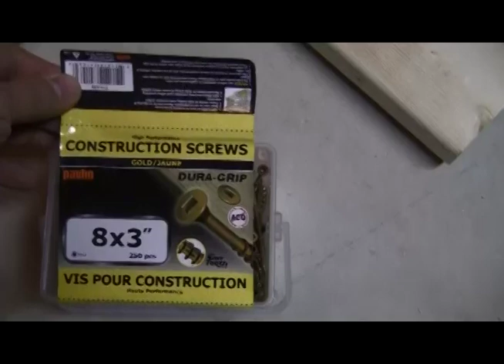How to make Partition Wall in your basement